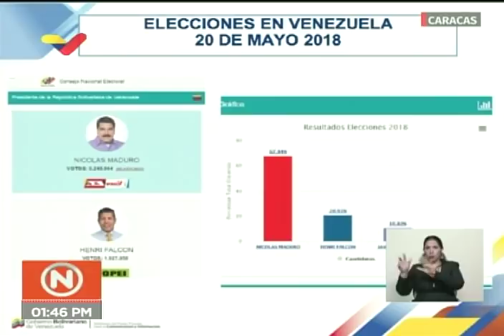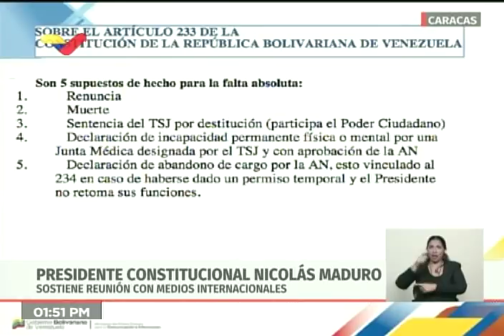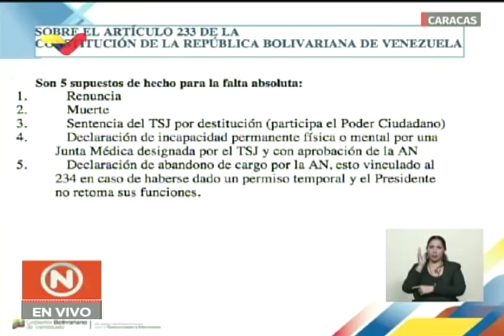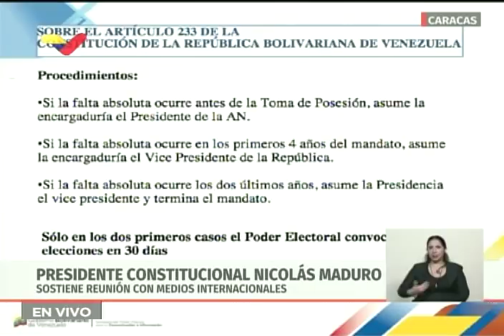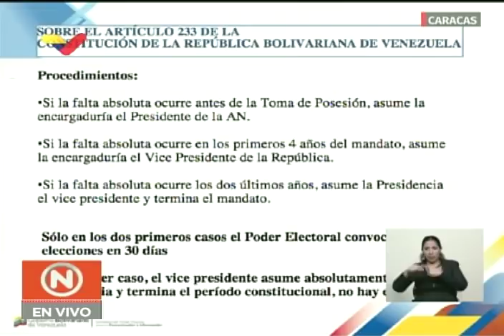¿El Artículo 233 de la Constitución permite a Juan Guaidó ser Presidente? Maduro lo explica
Argumentos presentados por el Presidente de Venezuela, Nicolás Maduro, sobre el artículo 233 de la Constitución, explicando por qué no es legítimo que el diputado Juan Guaidó se haya juramentado como presidente interino usándolo como argumento.